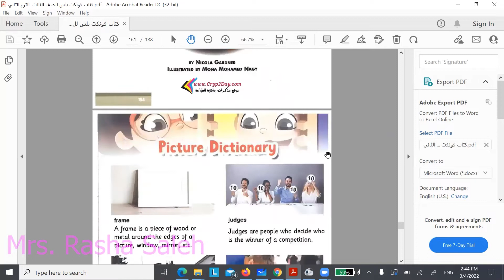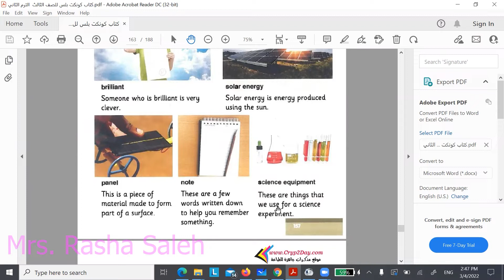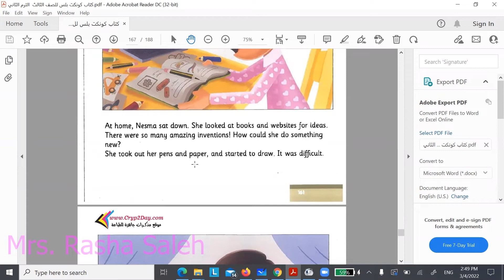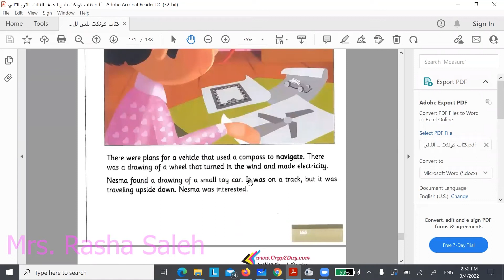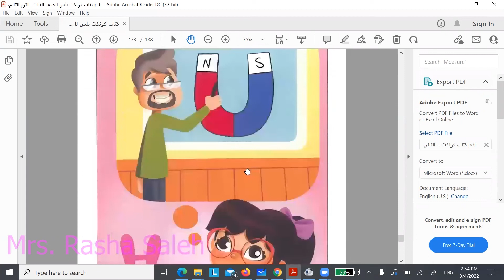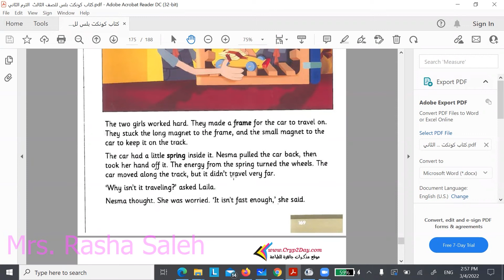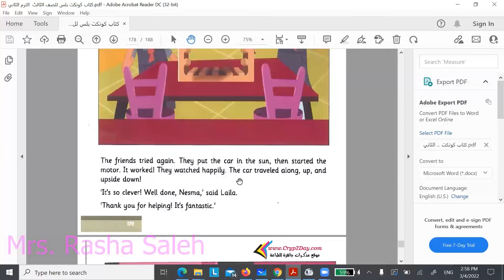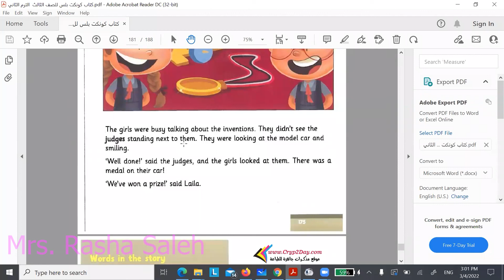G3- story-connect plus- second term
القصه
الصف الثالث
الترم الثانى كونكت بلس